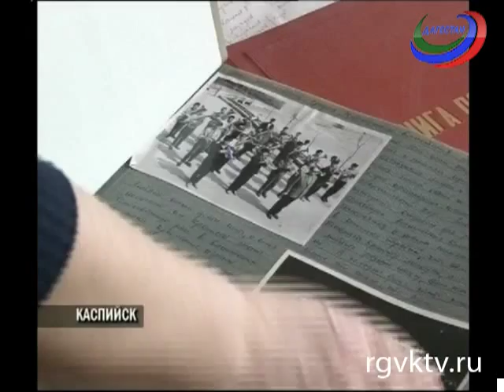Музыкально-хореографическому интернату Каспийска - 40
Телеканал РГВК Дагестан, автор Камила Гамзатова

Желающих учиться в этом учебном заведении и сейчас больше, чем может вместить здание. А в 1972 после сильного землетрясения интернат стал настоящим спасением для сельских детей, которые получили возможность учиться в городе.